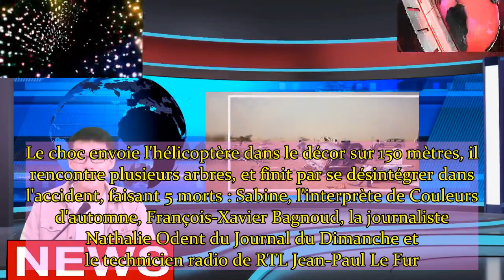Daniel Balavoine que s’est il vraiment passé le jour de l’accident d’hélicoptère